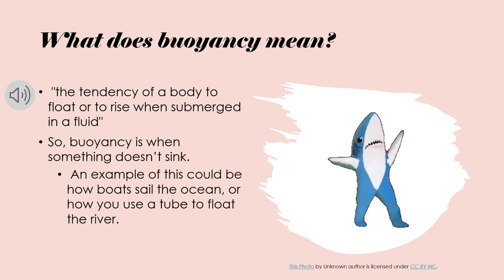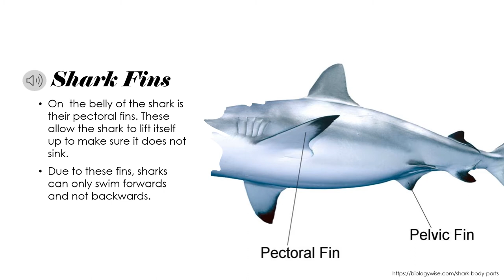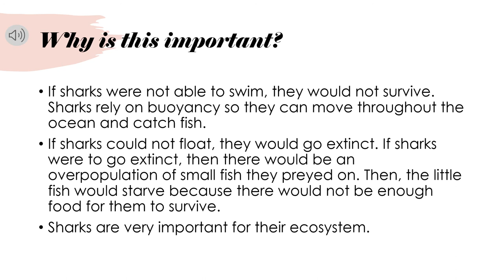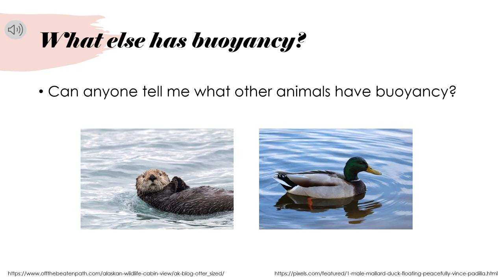Shark buoyancy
Videos about functional anatomy of various animals created by students at Texas A&M University-Corpus Christi enrolled in Functional Anatomy (BIOL 3425) during Spring 2021 and 2022. The videos are designed for middle or elementary school children to better understand the structure of body parts and how they work. Please update Dr. Dara Orbach  if you use any of these videos so that a record can be maintained of how the videos help serve the public.